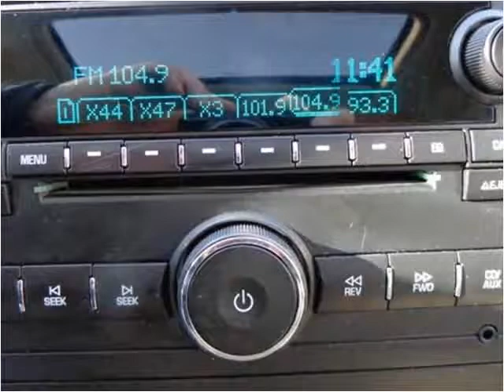2007 GMC Sierra 1500 Used Cars Sheridan WY